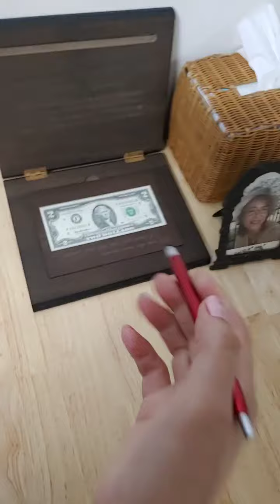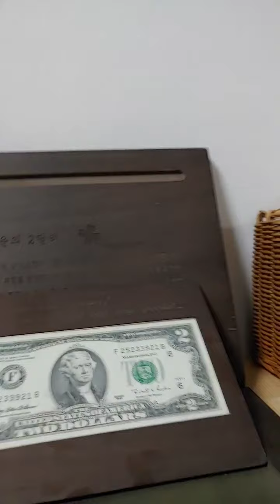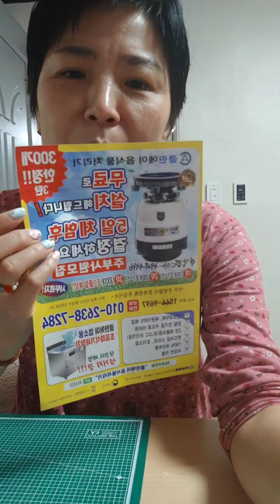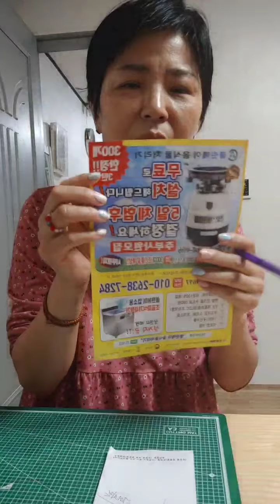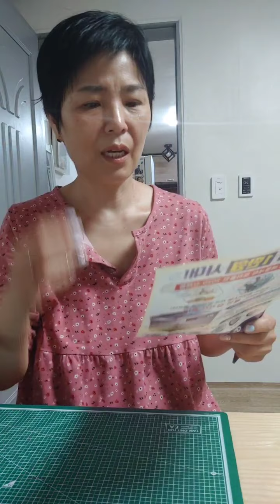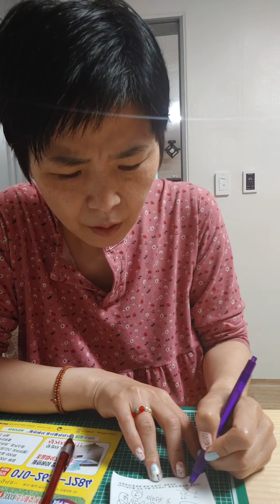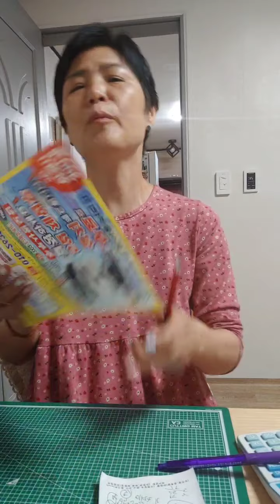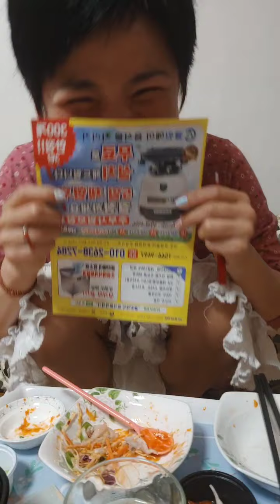596회.이젠 신받은 여자됐네!-